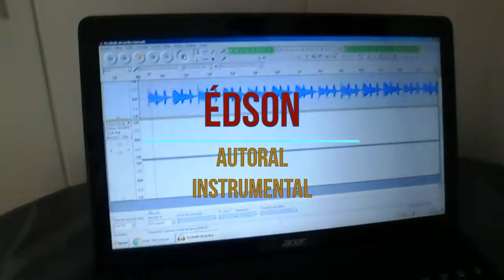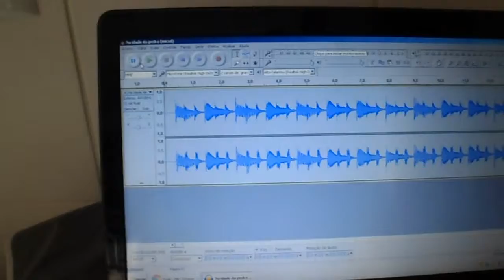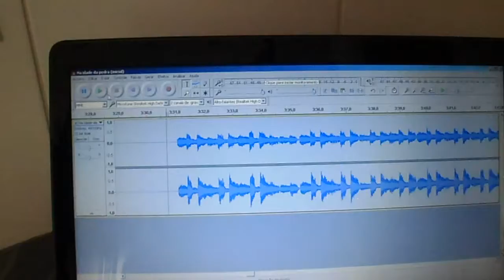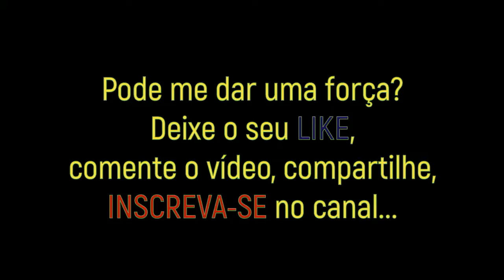CASIO MZ-x500 - Edson (autoral instrumental) Para quem perdeu alguém.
AUTORAL INSTRUMENTAL, essa música chama-se Edson, estava fazendo para colocar uma letra depois, quando veio a noticia de que meu tio tinha falecido em um acidente, ele só tinha 25 anos. Nunca consegui colocar letra e ficou assim mesmo, somente o instrumental, porem quando escuto essa música o sentimento que ela me passa não poderia ser descrito com letra alguma.